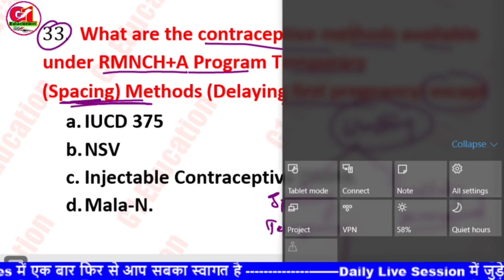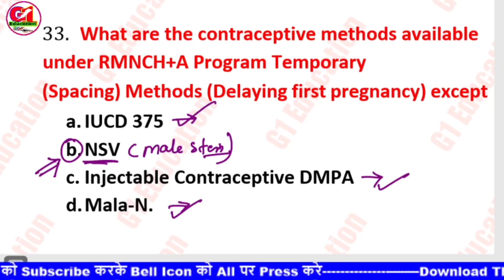Nursing officer Question 🤔🤔 ये प्रश्न ही पेपर में आते है cho exam preparation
Nursing exam paper में यही MCQs आते है 🤔 Nursing officer Question | Most Important question#nursing

Covers in this video👇
Nursing course
Nursing interview question and answer
Nursing exam question and answer
Nursing aptitude question for bsc nursing entrance exam
Nursing entrance exam preparation
Nursing exam question questions and answers 2023
Nursing exam
Nursing officer vacancy 2023
Nursing officer

Your Queries👇👇👇
Community health officer exam questions
Community health officer work
Community health officer west Bengal
Community health officer salary in west Bengal
Community health officer status
Community health of nursing
Community health officer vacancy 2023
Community health officer interview question
Cho previous year question paper
Cho permanent kab honge
Cho paper
cho preparation
cho paper solution 2023
cho paper leak news today
cho pay grade
cho exam preparation 2023 west Bengal
cho exam
cho exam paper 2022
cho exam question and answer
cho exam answer key 2023

Topics cover in thios video 👇👇👇
mp cho wisdom classes
mp cho exam preparation 2023
mp cho vacancy 2023 new update
mp cho paper solution 2022
mp cho paper solution 2023
mp cho previous year question paper 2022
mp cho exam paper 2020
mp cho previous question paper
mp cho exam preparation 2022